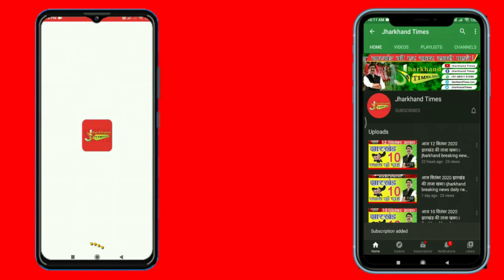निशांत कुमार के साथ एक प्रतिनिधिमंडल उपायुक्त कार्यालय पहुंच सारी वस्तुस्थिति से उन्हें अवगत कराया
भारतीय जनता युवा मोर्चा का एक प्रतिनिधिमंडल जमशेदपुर उपायुक्त कार्यालय पहुंच उपायुक्त से मुलाकात कर साकची कब्रिस्तान में हो रहे अवैध निर्माण, उसके अंदर खुलने वाले अवैध शिक्षण संस्थान, सभागार वा व्यापारिक प्रतिष्ठान के निर्माण पर विरोध दर्ज किया है